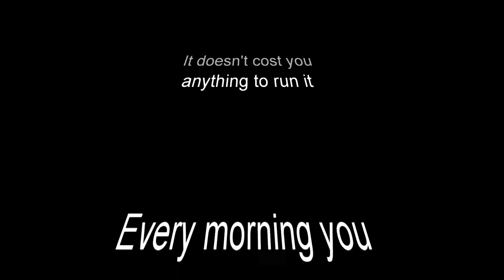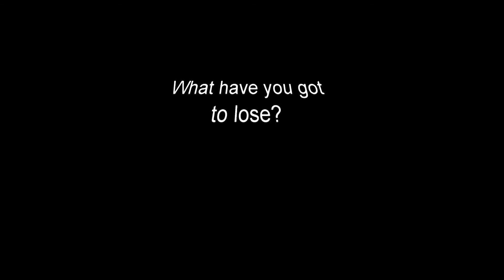Sleep Like A Hero Orchestral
Another recommendation to run the Dreamlab app in order to assist Imperial College London  in their cancer calculations. This is a different video and a completely remastered version of the vocals of the pop version - This time in the style of John Williams